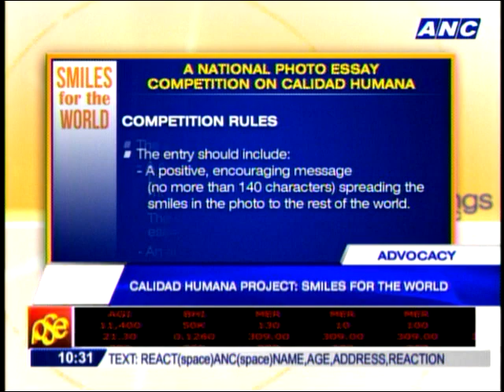Pinoys promote culture of kindness, says Chilean envoy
Chilean ambassador Roberto Mayorga praised Filipinos for promoting a culture of kindness, which he said is not usually seen in other countries.